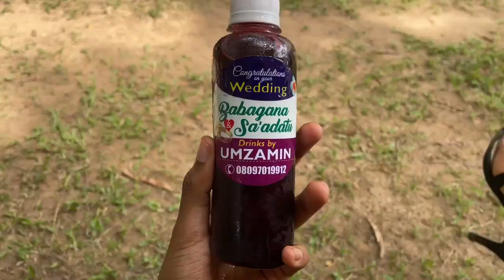KANURI WEDDING VLOG!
Hey guyssss!💃🏾 I am so excited to be back and I am so sorry for being away for so long it was school 😭 but i am back now Alhamdulillah